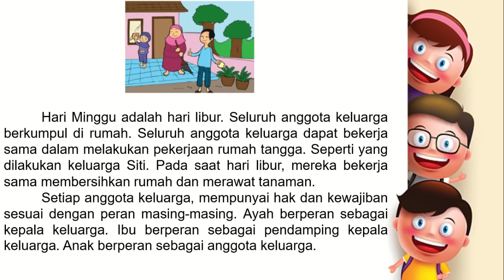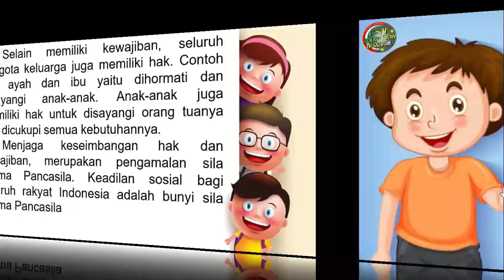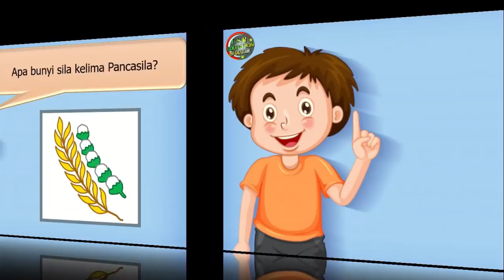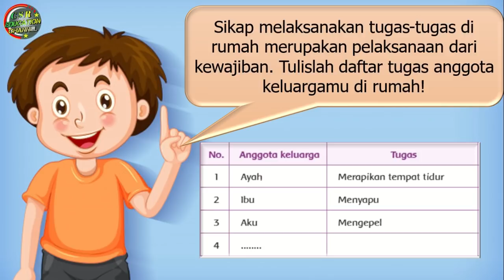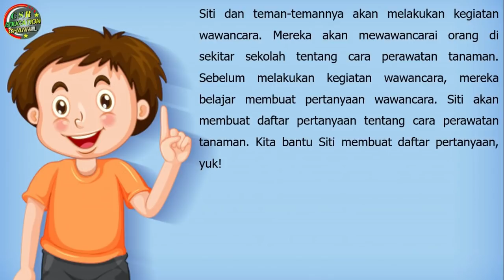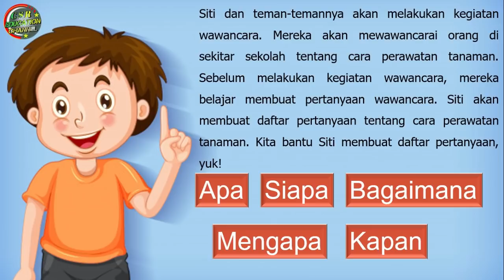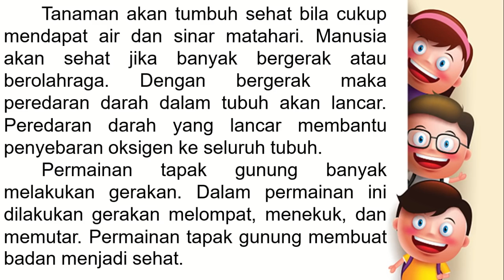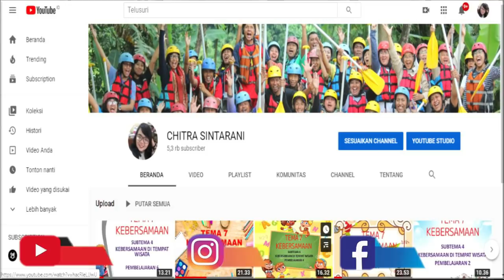Kelas 3 Tematik : Tema 2 Subtema 3 Pembelajaran 4 (Menyayangi Tumbuhan dan Hewan)